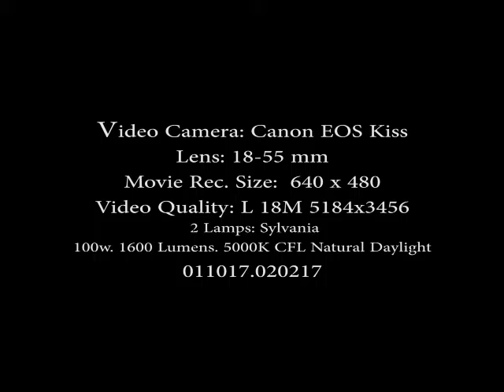Snow Leopard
Albuquerque Zoo Snow Leopard